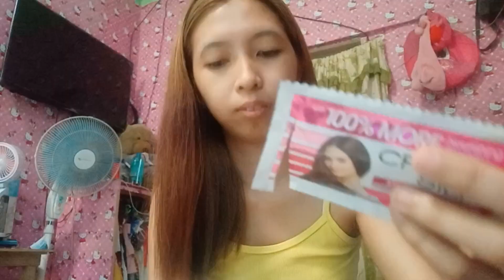Conditioner + Suka ( Super effective ) Treatment